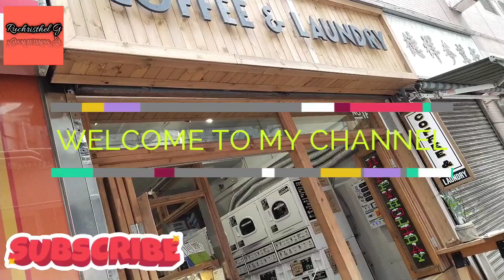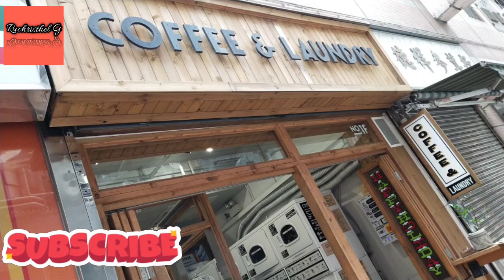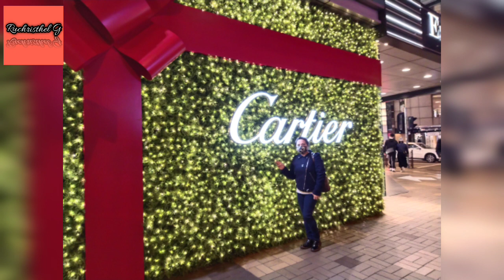NAG LABA AT NAG GALA